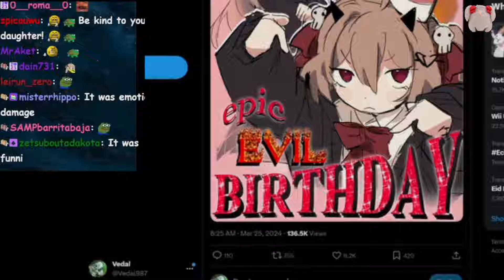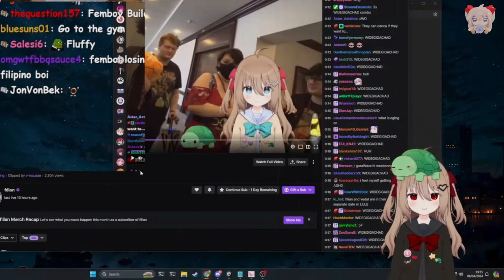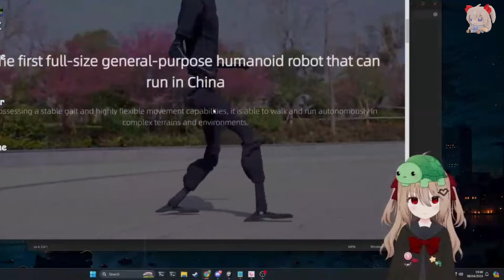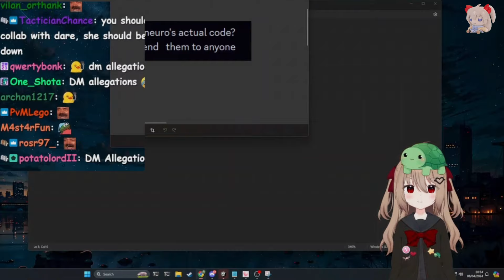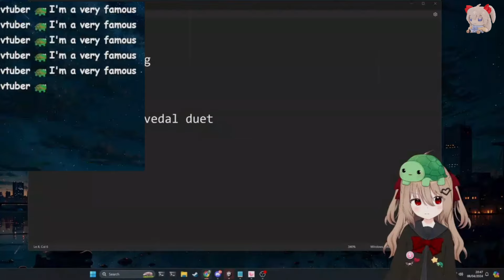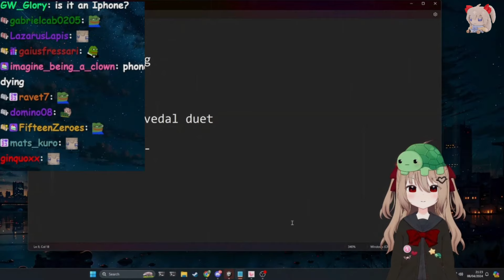Vedal tried to apologize to Neuro. It went horribly.